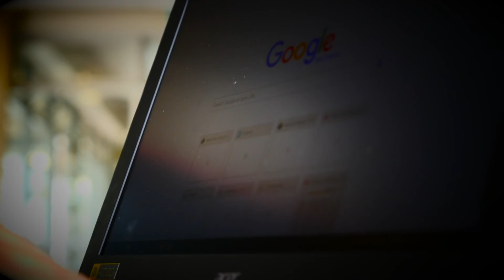MHJC BYOD Expectations 2017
Expectations for the new BYOD programme at Mission Heights Junior College.